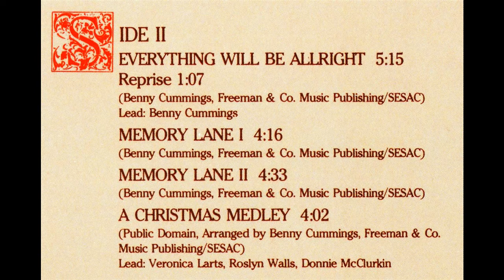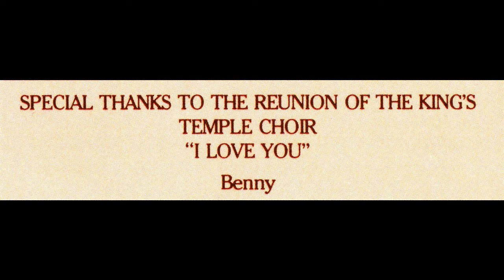"Blessed Assurance" (1987) The Benny Cummings Singers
This is track 4 from the 1987 album entitled "With His Stripes".
Written by Fanny J. Crosby